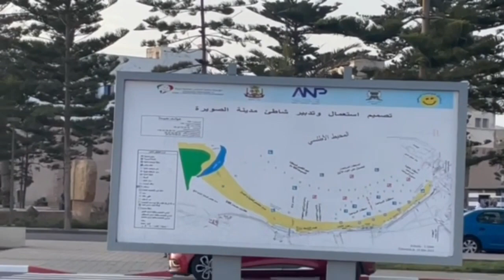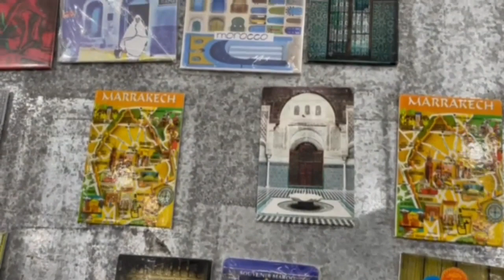نهاية زيارتنا لمدينة اكادير والوجهة إلى مدينة اخرى ان شاء اللهthe end Of our visit to city Of Agadir